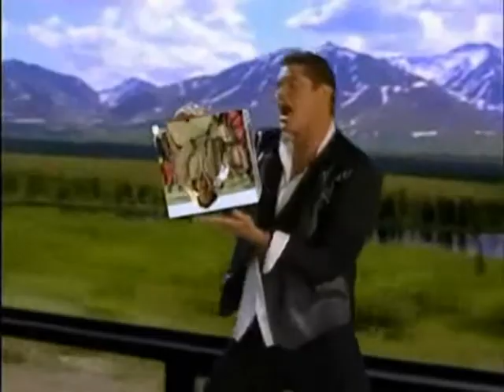Soulbizness vs YouTube All-Stars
Soulbizness' "Oh Sugar" video parody made with Tommy Seebach, David Hasselhoff, Danny and finnish disco dancers. Enjoy.

Soulbizness won't vote for Barack Obama; they vote in Portugal.